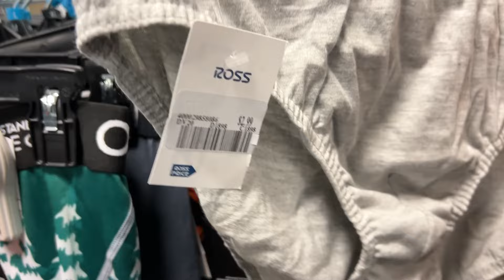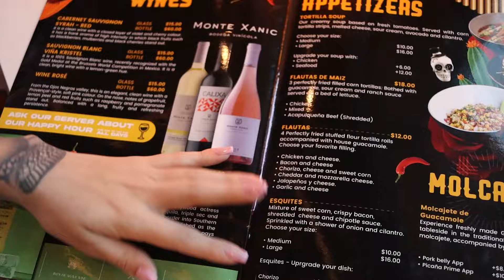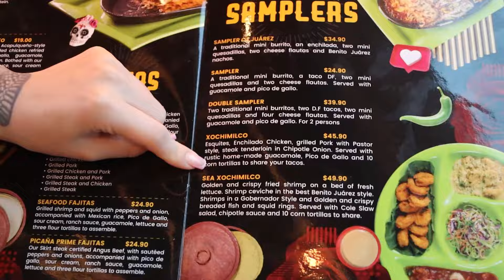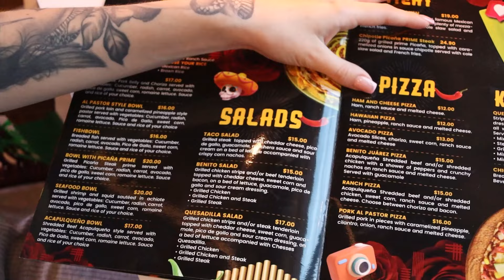Cuánto CUESTA la ROPA en Estados Unidos? 🇺🇸 (Comprando ROPA BARATA)👌🏼💸